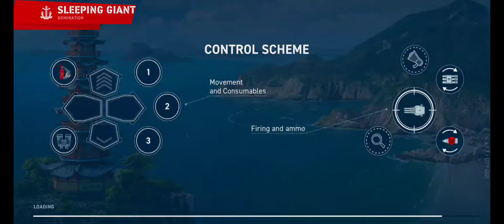Prinz Heinrich: 2x High Caliber games - World of Warships: Legends (mobile)